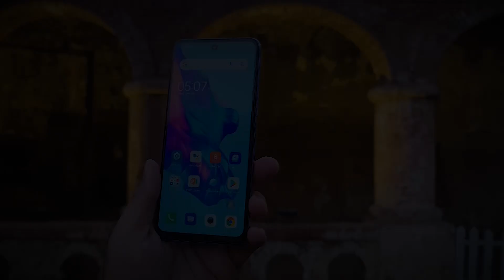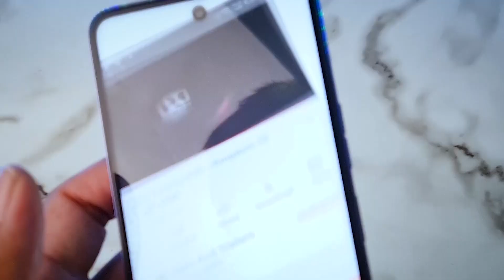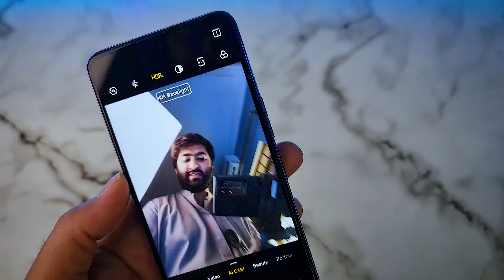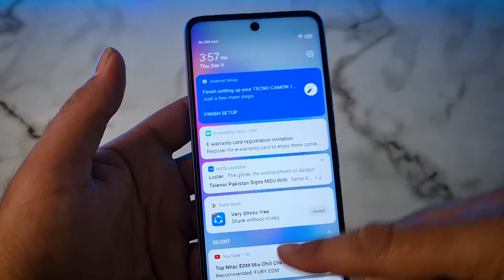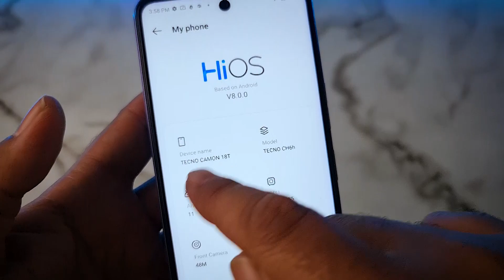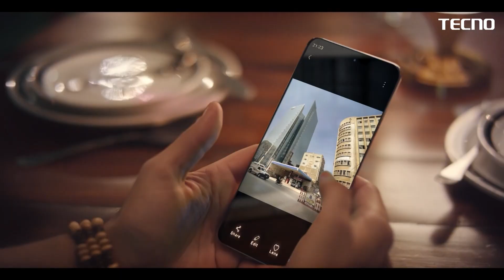Tecno Camon 18T Review | Camera Results and video Samples |⚡ 48MP Selfie | 5000mAh Battery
Tecno Camon 18T In Pakistan unboxing of the new tecno phone 2021, Do let me know if you have any questions about the tecno camon 18t in Pakistan and I will answer your questions during my full video review of the tecno camon 18t smartphone

This new upcoming smartphone of camon 18t has a 6.8’’ IPS LCD Dot-in FHD+ display, The Tecno 18t goes with IPS LCD touchscreen with a resolution of 1080 x 2460 pixels (~396 PPI Density) & the refresh rate of this phone is 60Hz

When we talk about the performance of the antutu benchmark results around 206299, The smartphone will be powered by the chipset MediaTek Helio G85 with a 2.0GHz Octa-core processor and GPU is Mali-G57

Tecno Camon 18t has triple cameras setup on the rear side 48MP, f/1.8 (wide) + 2MP, f/2.4 (depth) + 2MP (macro) with Quad-LED flash, HDR, Panorama, In video recording 2K/1080p@30fps, The selfie camera of this phone is 48MP, (wide) with Dual-LED flash, HDR, In video recording on the front side is 2K/1080p@30fps

The upcoming new tecno camon 18t has a side-mounted fingerprint sensor to protect your data and the battery is 5000mAh with 18W fast charging, & the colors are Dusk Grey, Ceramic White, Iris Purple